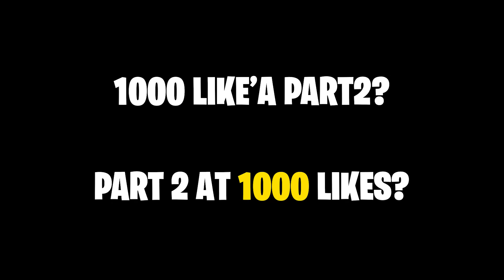if you play against XANTARES, what happens? XANTARESPEEK DOUBLE POV